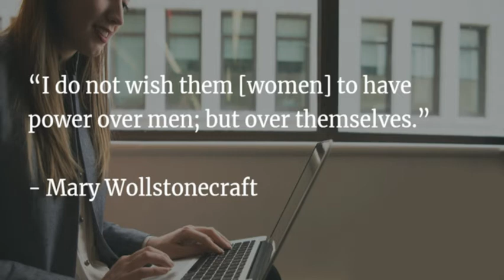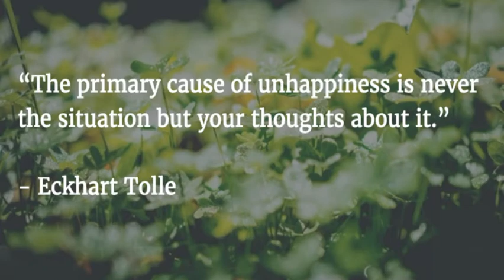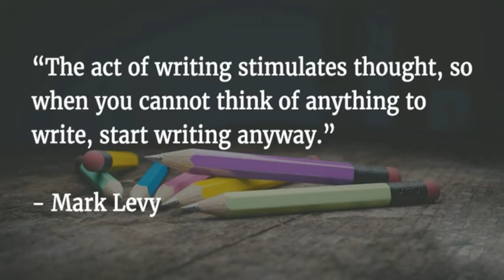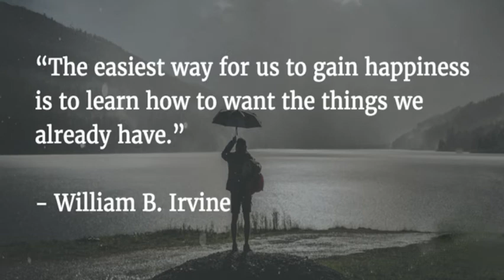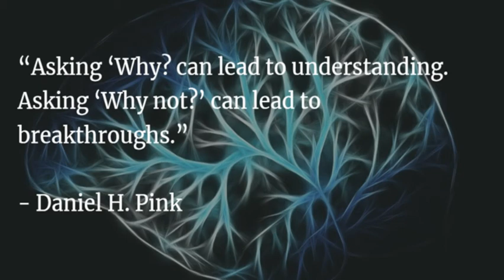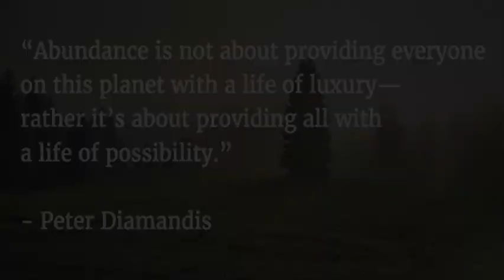A Woman Of No Importance Summary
A Woman of No Importance tells the fascinating and exciting story of Virginia Hall, an American who became one of the best spies for the Allies in World War II and helped significantly in the defeat of Nazi Germany.

Every once in a while, I hear a story so intriguing that I think, “Why haven’t they made this into a movie yet?” The story of Virginia Hall in her biography A Woman of No Importance: The Untold Story of the American Spy Who Helped Win World War II, was exactly that kind of story.

Haven’t heard of her? I hadn’t either. But believe it or not, she was one of the most important spies in American history. So how has her story been unknown all this time? This quote from Hall herself might give you something of an explanation:

    “Many of my friends were killed for talking too much.”

But now, almost 40 years after her death, she is getting her moment. With the help of journalist and author Sonia Purnell, we get to hear the details of her fascinating life. As an espionage in enemy territory, she secretly established operative networks and eventually lead a group of resistance who sabotaged Nazi armies. Those who knew her would say she had a hand in paving the way to Hitler‘s defeat.

Here are the 3 most interesting lessons I discovered about Virginia Hall:

   1. Too independent to marry, Hall went on to study in Europe and pursue a political career even though she lost a leg in a terrible accident.
   2. After multiple failed attempts to join the war efforts, she finally became a member of the Special Operations Executive, or SOE, almost by accident.
    3.Virginia’s work helped in many different ways during World War II, including the vital preparations for D-Day.

Buckle your bootstraps, ‘cause we’re going on a wild ride!

Lesson 1: After denying an engagement, Hall studied in Europe and persevered even after a horrible accident left her missing half a leg.

Virginia Hall got her start as the daughter of a wealthy banker father and an ambitious socialite mother. Even though her father had a large inheritance, he squandered it. Her mom’s focus was to redeem her lost wealth through the marrying up of her daughter.

But Virginia wasn’t like the typical girl of her era. She loved to hunt and didn’t care about finding a suitor and settling down. However, to please her mother, she got engaged at 18. But as independent as she was, it didn’t last, and she moved on to bigger endeavors.

So she left for Paris to experience the world and get her education, and she fell in love with Europe. By the time she graduated she knew five languages and was knowledgeable in European politics.

After school, she set out to get into diplomatic service. But Hall soon found that it wasn’t easy to get a position like this as a woman. Instead, she took a secretarial position in Poland. This was when things got even harder for her because of a horrific hunting accident.